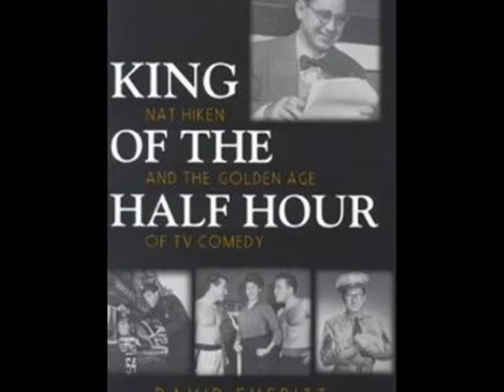King of The Half Hour